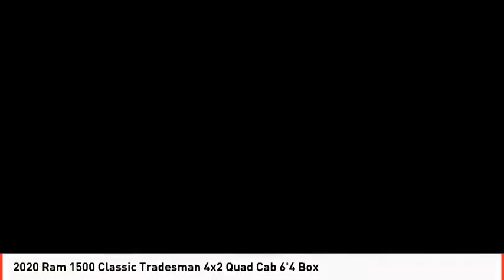2020 Ram 1500 Classic Odessa TX LS147619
2020 Ram 1500 Classic Tradesman 4x2 Quad Cab 6'4 Box

Billet Silver Metallic Clear Coat exterior, Tradesman trim. iPod/MP3 Input, CHROME PLUS PACKAGE, TRANSMISSION: 8-SPEED AUTO (8HP70), ENGINE: 5.7L V8 HEMI MDS VVT, Back-Up Camera, Hitch. FUEL EFFICIENT 22 MPG Hwy/15 MPG City! CLICK NOW! KEY FEATURES INCLUDE Back-Up Camera, iPod/MP3 Input, Trailer Hitch MP3 Player, Privacy Glass, Child Safety Locks, Electronic Stability Control, Heated Mirrors. OPTION PACKAGES ENGINE: 5.7L V8 HEMI MDS VVT Electronically Controlled Throttle, Heavy Duty Engine Cooling, Next Generation Engine Controller, Engine Oil Heat Exchanger, Hemi Badge, Heavy Duty Transmission Oil Cooler, CHROME PLUS PACKAGE Bright Rear Bumper, Delete Under Rail Box Bedliner, Radio: Uconnect 3.0, Integrated Voice Command w/Bluetooth, Wheels: 17 x 7 Aluminum, Rear Floor Mats, Front Floor Mats, Bright Grille, Carpet Floor Covering, Remote Keyless Entry w/All-Secure, Bright Front Bumper, TRANSMISSION: 8-SPEED AUTO (8HP70). EXPERTS ARE SAYING Great Gas Mileage: 22 MPG Hwy. OUR OFFERINGS Call us up or stop on by! Let's face it: the car buying experience is a big decision. That is why the sales family at All American Chrysler Jeep Dodge of Odessa strives to a hassle free customer experience. Feel free to browse our new and pre-owned inventories of Chrysler, Dodge and Jeep vehicles. Our full service dealership is located in Odessa, TX, and we strive for every customer to leave satisfied! Plus TT&L and fees. Price contains all applicable dealer incentives and non-limited factory rebates. You may qualify for additional rebates; see dealer for details.